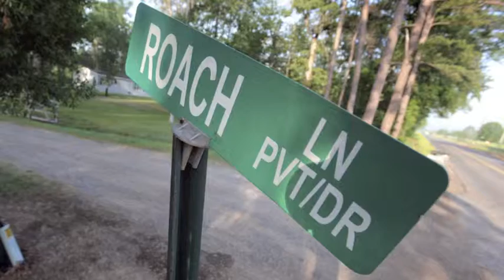Swanson shooting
Breaking News: Murder/suicide on Roach lane in Frierson.